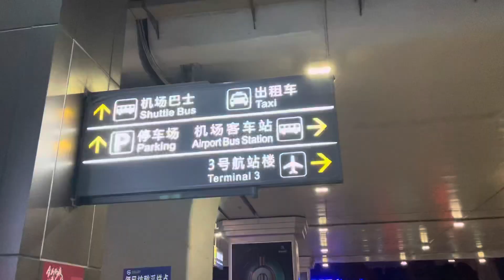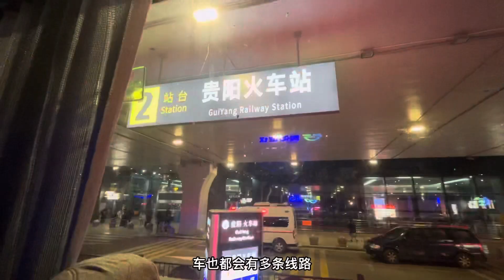凌晨12点，我从贵阳龙洞机场到城区，猜猜我花了多少钱？